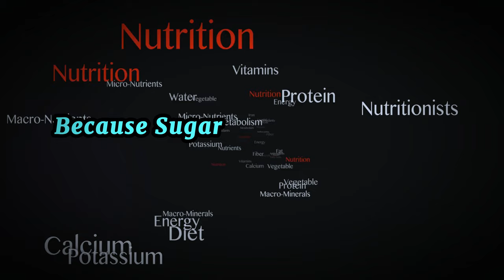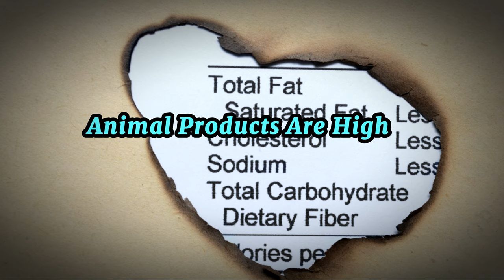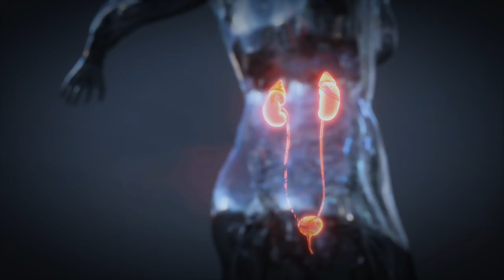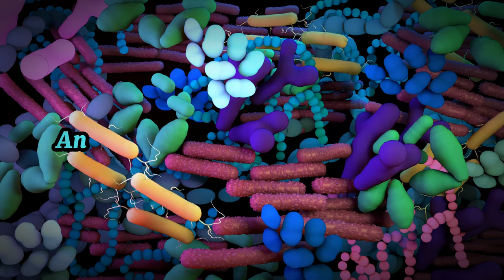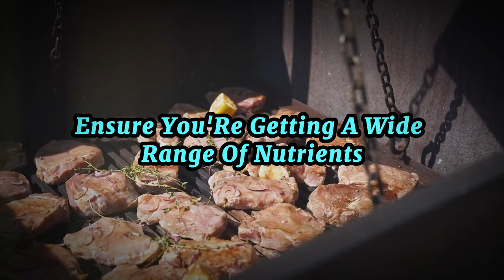The Carnivore Diet: Benefits, Drawbacks, and How to Get Started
Ever wondered what happens to your body when you eliminate all plant-based foods and eat only meat? In this video, we delve into the Carnivore Diet, exploring its origins, how it works, and the surprising health benefits that recent studies have uncovered. From improved heart health to potential diabetes regression, discover why more people are turning to this unique diet. Ready to learn more? Watch now!

OUTLINE:
00:00 Introduction to the Carnivore Diet
00:55 Common Questions about the Carnivore Diet
02:56 Personal Experiences with the Carnivore Diet
03:28 Benefits of the Carnivore Diet
06:49 Drawbacks of the Carnivore Diet
07:24 Carnivore Diet - Get Started
08:48 Conclusion